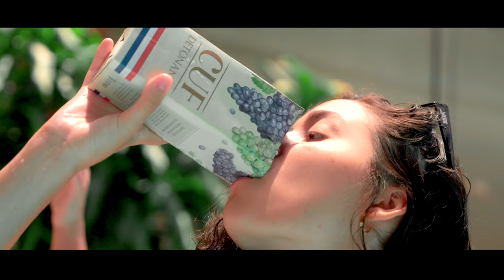El Princi - Cuf Detonante [Videoclip Oficial]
CRÉDITOS

EL PRINCI - CUF DETONANTE

INTÉRPRETE: EL PRINCI
LETRA: EL PRINCI, REDEMM
PRODUCCIÓN: REDEMM, TURQUE
MIX Y MASTERING: REDEMM

PROTAGONIZADO POR: EL PRINCI, SOL VERA, BRUNO GONZÁLEZ
INVITADOS ESPECIALES: REDEMM, TURQUE
DIRECCIÓN: JUAMPI GONZÁLEZ
DIRECCIÓN DE FOTOGRAFÍA:  NICOLÁS NAGY
JEFATURA DE PRODUCCIÓN: PAOLA AVILA
ASISTENCIA DE PRODUCCIÓN: SEBASTIÁN MARTÍNEZ
EDICIÓN: SERGIO QUIÑONEZ
COLORIMETRÍA: NICO NAGY
ASISTENTE DE CÁMARA: RAÚL GONZÁLEZ
TÉCNICO: HUGO MOLINAS
COREOGRAFÍA: LALI CANDIA

EXTRAS:
JOSÉ PELLÓN
JOSÉ LÓPEZ
IVÁN ANDRÉS BERNAL
PATRICIO BENEGAS
MATÍAS JARA
FABIAN AYALA BERNI
CHINO ROJAS
ARIEL EIPI
STEFI CHAPARRO
MAITE
TAMM

AGRADECIMIENTOS:
FELIPE OLMEDO
FAMILIA LATORRE AGUADÉ
LUCAS CAR

UNA PRODUCCIÓN DE: ENCENDÉ STUDIO – ENCENDÉ LO QUE SOS

Iván Andrés Bernal (no tiene)
Patricio Benegas (no tiene)

BAILARINES
Fabian Ayala Berni: @fabianayalaberni
Chino Rojas:@chinorojaspy
Ariel Eipi: @ariel.eipi

CHICAS
Stefi Chaparro: @stefichaparrob
Maite: @m.a.i.t.e.i